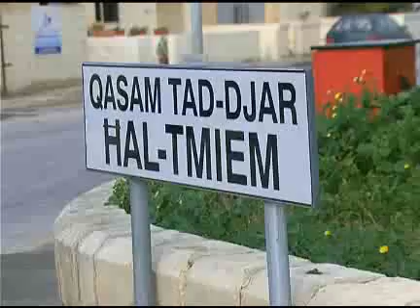Favourite-MaltaMedia: Truck pulls electricity cables